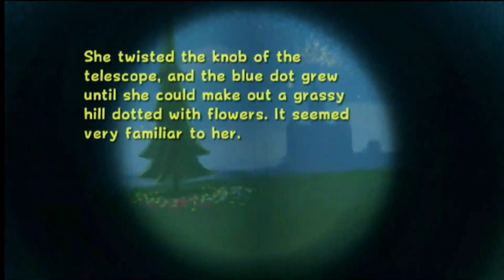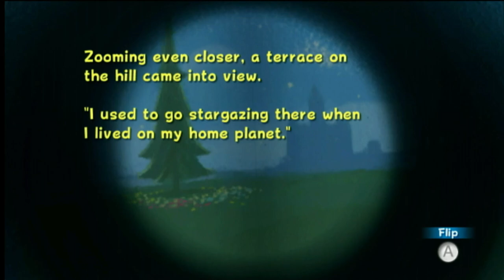Super Luigi Galaxy Dusty Dune Galaxy | TheAnonymousBear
In this video of Super Luigi Galaxy, we tackle the Dusty Dune Galaxy, my least favorite galaxy in Super Luigi Galaxy.